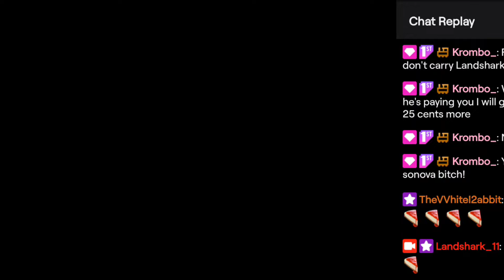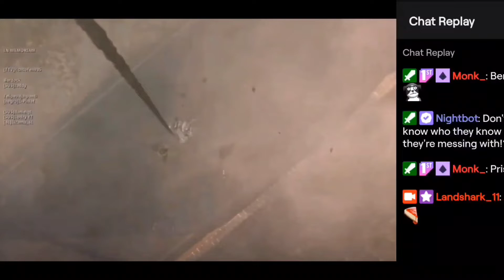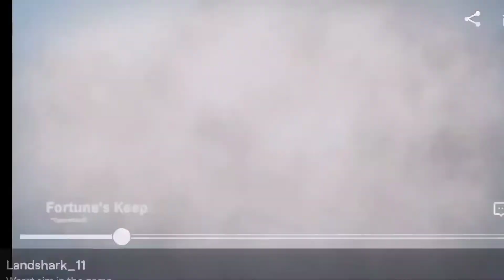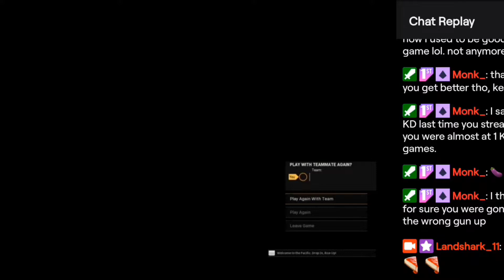Wins starring Fluff, Krombo, Davies and a 2nd place